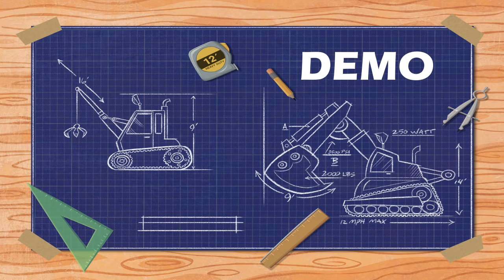Virtual VBS k-2 Bible Study Day 2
North Fort Worth's Virtual VBS Bible Study for k-2 - Day 2